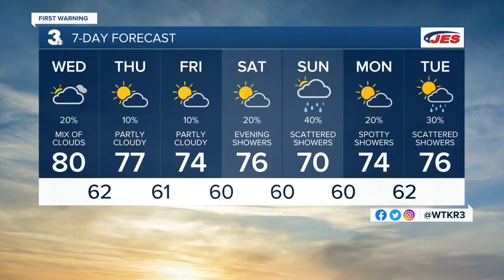Wednesday Weather Webcast